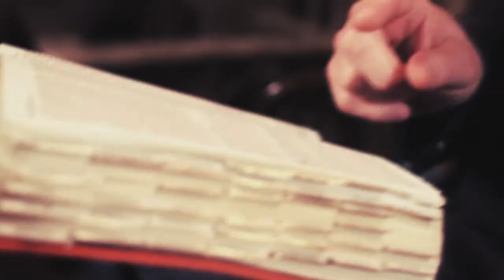INSPIREU - Episode 1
INSPIRE U is an online devotional presented by Pastor Glen Berteau. Go further into the previous weekend message and hear a special mid-week word Pastor has for you. For more videos or more information visit our or visit our church website at CTWC.com